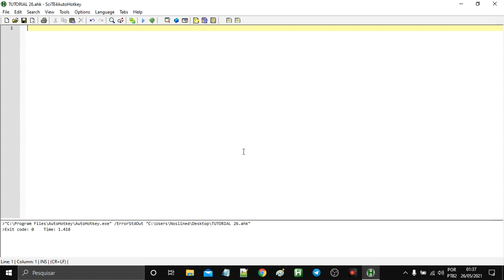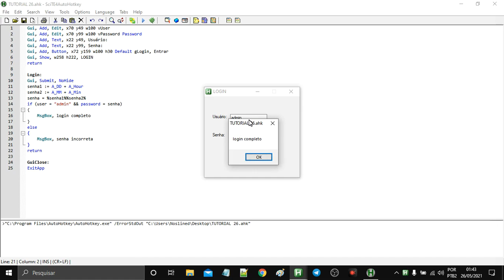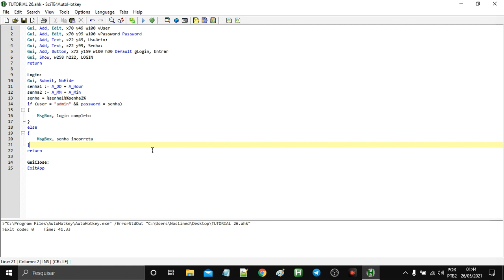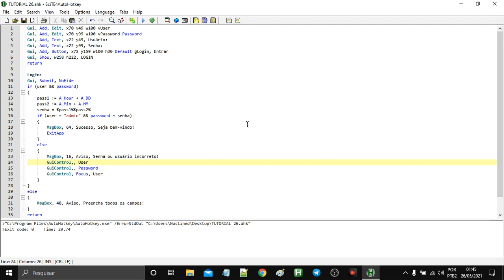AutoHotKey / Tutorial 26 - Login Secreto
Nesse vídeo, você vai aprender a criar um login secreto, onde a senha está sempre mudando! 🔐💻

Com esse método, você poderá gerar um sistema de autenticação dinâmico e seguro, ideal para proteger seus scripts ou adicionar uma camada extra de segurança às suas automações. Vamos explorar como isso funciona na prática e como você pode personalizar conforme sua necessidade! 🚀✨

🛠️ Meu Discord:
automacoestutoriais